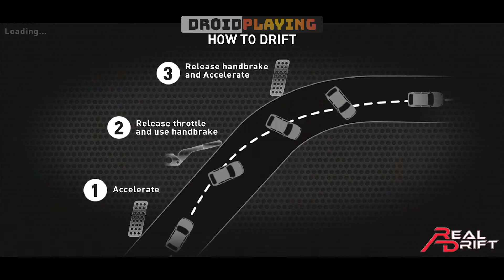Real Drift Car Racing - Android Gameplay HD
Game Info:

With 20 millions of downloads worldwide Real Drift Car Racing is the most realistic drift racing game on mobile devices, and yet easy to control and fun to play thanks to an innovative drift helper.
Get ready to drive high performance cars (turbo or naturally aspirated) and make them drift at high speed in tracks designed specifically for drift racing.
Improve your racing and drifting skills and earn virtual money to tune and customize your car.
Race to battle the world record of the leaderboard or just for fun in the freeride mode.

FEATURES
• The most realistic drift racing game on mobile devices;
• Customizable difficulty: from total novice to professional drifter;
• Extensive customization options: change body color, body vinyl, rims model, rims color and tire signature;
• Extensive tuning options: increase engine power, add a turbo, change handling settings (weight distribution, camber angle etc.), change gear ratios and shift speed;
• Photo mode to share your coolest drifts with your friends;
• Realistic simulation of all aspect (engine, drivetrain, tires, etc.) of the car;
• Specific engine sound for every car with turbo whistle and blow off valve;
• Backfire effects with sounds;
• Accurate points calculation: earn points by drifting at high speed, at high drift angle and, by light touching walls during a drift;
• Online and local leaderboard to challenge your friends and people all over the world;
• Big training track to improve your drifting and racing skills;
• Cool dubstep soundtrack by Liquid Stranger and Simplify Recordings.
• Optimized for Intel x86 mobile devices.

FEATURES ONLY IN THE FULL VERSION
• No adverts;
• 11 new drift racing tracks;
• 12 new powerful cars with specific and realistic setup;
• New challenging career mode with 36 championships with growing difficulty;
• All tuning options unlocked.

GAMEPLAY
• Accelerometer (gyroscope) or touch steering mode;
• Slider or touch throttle;
• Automatic or manual transmission;
• Metric or Imperial units of measurement;

ADVANCED POINTS SYSTEM
Points grow proportionally to drift angle, drift time and speed.
There are also 2 different points multiplier: "Drift Combo" multiplier and "Proximity" multiplier.
Drift Combo multiplier is increased by 1 whenever points reach a power of 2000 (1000, 2000,4000, 8000 etc.). If you change drift direction, points are added to Total Points Indicator (located in the top left of the screen) and reset. If points reach every multiple of 2000 again, Drift Combo is increased by 1 again. This works only if you keep drifting without too long interruptions between one drift and the other (less than 1 second), otherwise Drift Combo multiplier will be reset to 1.
Proximity multiplier is increased when you drift with the back of the car near a wall (less than 1.5 meters) proportionally to closeness. You'll notice this bonus with a slow motion effect and a text showing the multiplier factor.
If you hit anything you'll lose your partial points and all multipliers.